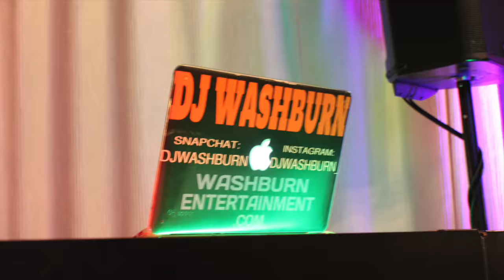Pinette Wedding Highlight Video (Washburn Entertainment-2016) HD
Wedding Highlight Video of Donovan and Tegan Pinette from Logan Ridge Estates along Seneca Lake in central New York from April 30, 2016. DJ, audio, dance lighting, and uplighting, provided by Washburn Entertainment, an award winning Entertainment Company in Ithaca, NY.
*Video produced by DJ Washburn of Washburn Entertainment.
*Snapchat: DJWashburn *Instagram: DJWashburn_ *Facebook: WashburnEntertainment
WashburnEntertainment.com